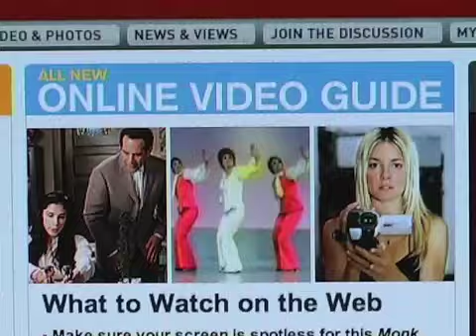Nick Troiano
Video Content Management is Key: Maven Powers New TVGuide.com Videos

In the video publishing realm, having good content is key, natch.  But having a robust content management system is essential, particularly for big broadcasters and publishers.

Over the past months, we have covered some of the solution providers who power the big Web video publishers.  These have included Roo, the Feedroom and Brightcove.  These are successful companies who have figured out content management, streaming and monetization through advertising.

Maven, with smart VC's including Accel Partners, is building a very impressive content management system for customers including Univision and CBS and TVGuide. Just a few days ago, TVGuide.com launched on Maven.  Maven's Nick Troiano visited our studio last week to give us a download.

-- Andy Plesser

Posted on Tuesday, July 17, 2007